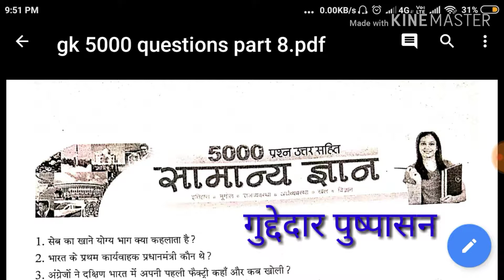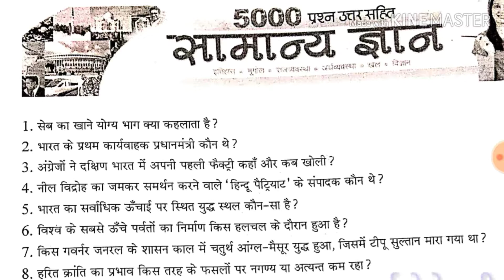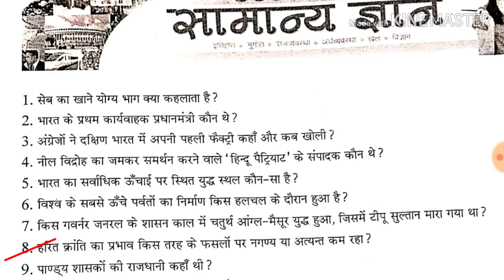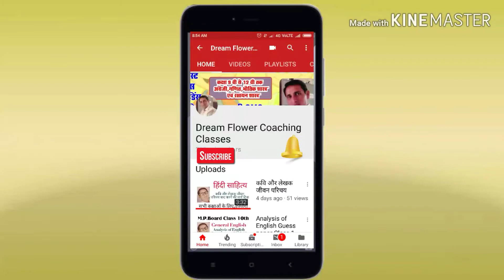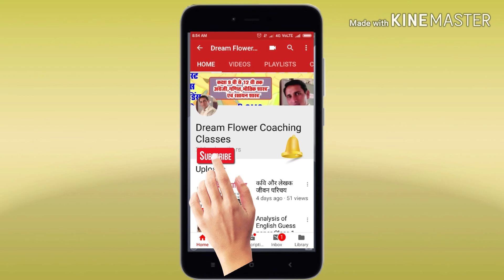Gk 5000 questions part 8 | general knowledge For SSC PSC PCS SI RAILWAY VYAPAM | सामान्य ज्ञान